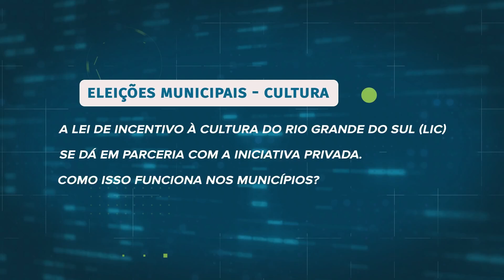ELEIÇÕES 2024 - CULTURA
Nesta edição do inteprograma "Eleições 2024", conversamos sobre as competências dos gestores públicos municipais na área da cultura com o assessor técnico de Cultura e Economia Criativa da Famurs, Vinicius Brito.

✔ Sobre o interprograma:
Em outubro deste ano, teremos eleições municipais quando serão eleitos prefeitos, vice-prefeitos e vereadores. A TV Assembleia preparou uma edição especial com perguntas respondidas por técnicos da Famurs nas diferentes áreas para que a comunidade gaúcha entenda as competências dos gestores municipais. Com entrevistas da jornalista Enni Figueiredo e produção de Franco Carra.